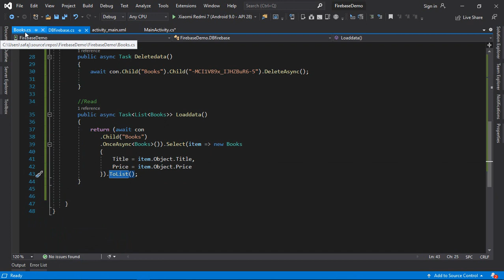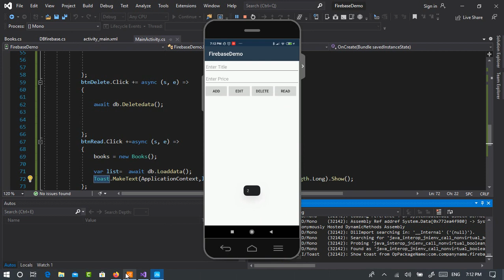قراءة البيانات Read Data